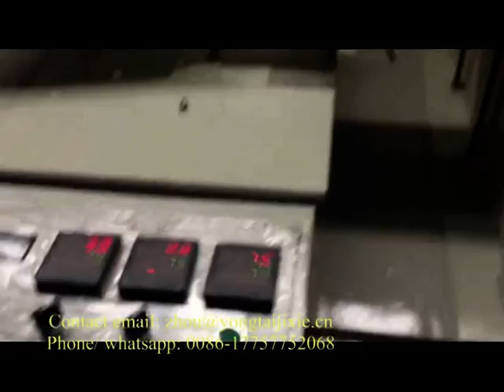Newest tub cover making machine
Contact person : Journey